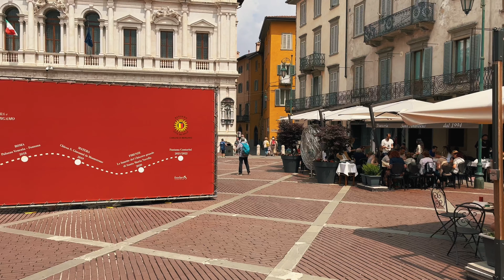Old Town of Bergamo, Italy Walking Tour - 4K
Welcome to Bergamo, citta Alta. An old town on a hill surrounded by the UNESCO heritage Venetian walls.

Walk with us through the historic streets of old Bergamo through the wall down to the modern city.
We invest a lot into making smooth camera movements and non-shaky walking for a soothing viewing experience.

Featured locations:

00:00 Piazza Lorenzo Mascheroni
00:18 via Bartolomeo Colleoni
09:19 via Gombito
10:27 via San Pancrazio
19:51 Venetian Wall
25:10 Porta San Giacomo
25:20 Great views on the wall
28:17 From Citta Alta to Citta Bassa
33:00 Citta Bassa

Bergamo, Italy Walking Tour (4k Ultra HD 60fps)